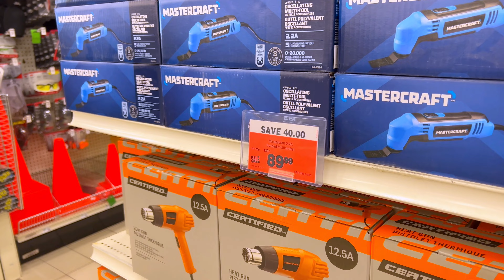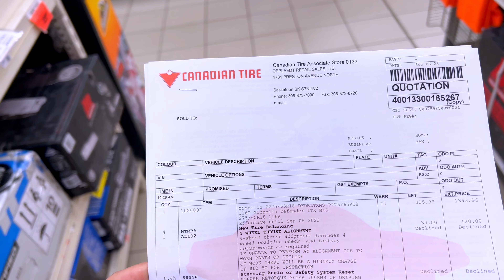加拿大购物环境，人口稀少的萨省，购物和大城市一样方便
移民加拿大 发现#购物环境 差别不大，有钱生活质量是没有太大差别。萨省 购物非常方便，消费者享有很多权益受到保护，非常舒心。